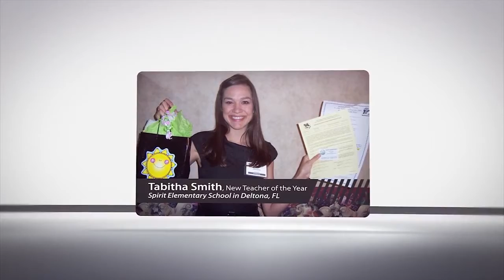Florida Christian College Imagine Video